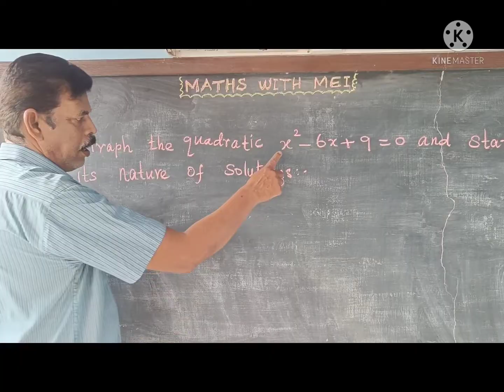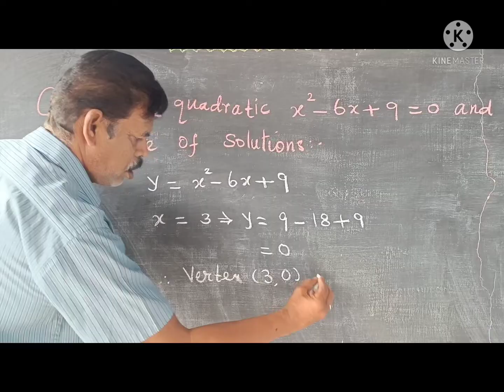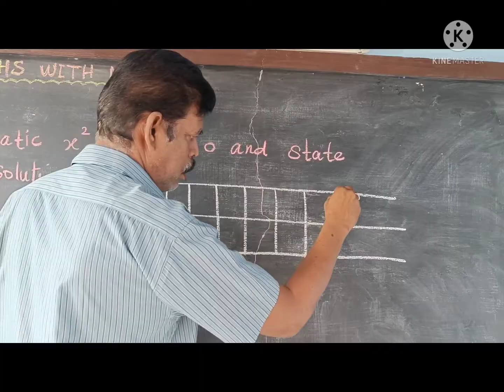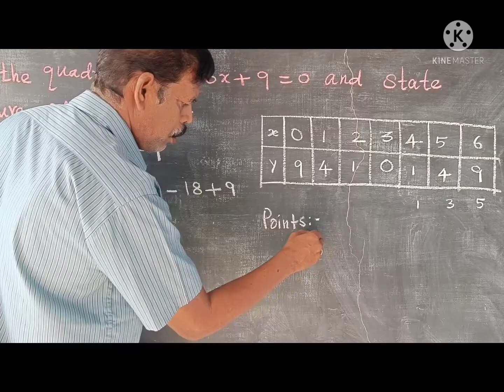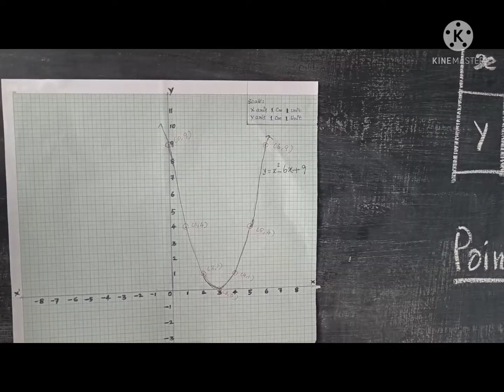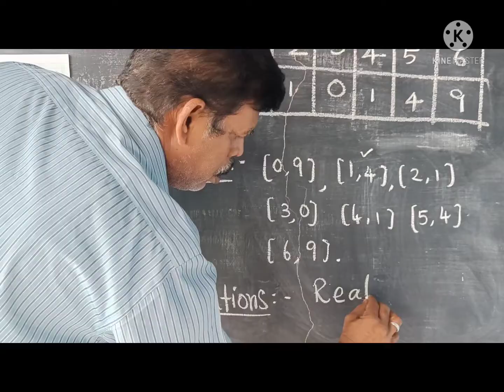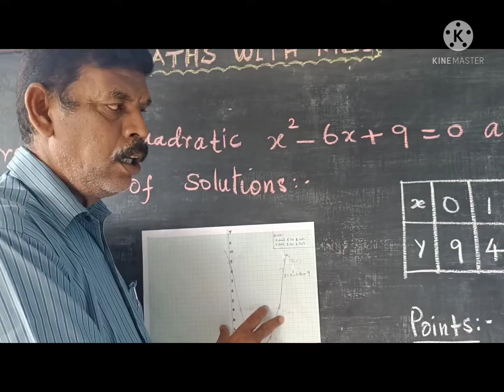10th GRAPH | Very Easy Method to Score Full Marks for Graph|Tips to follow|Algebra|QuadraticEquation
10th Graph is clearly explained in this video.